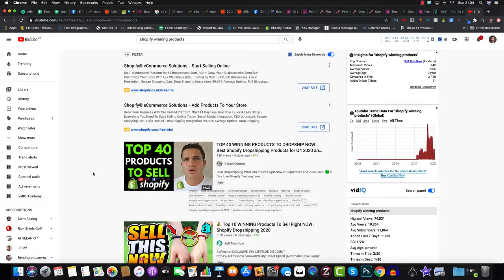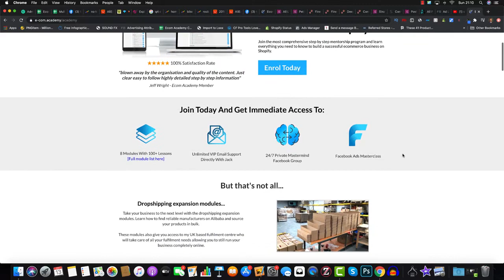Do Winning Products Actually Exist What To Do If Your Product Doesn't Sell Shopify Dropshipping